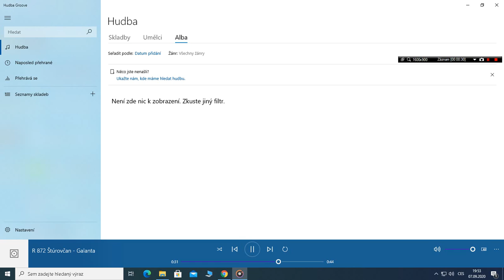Staniční hlášení Galanta + znělka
0:00 R 872 Štúrovčan ( stojí + znělka )
0:23 R 872 Štúrovčan ( ukončete nástup )